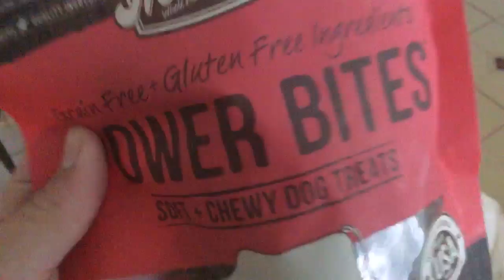Puppy blog #2!!!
Wecome to puppy vlog numer 2!!! Yes they woak me up! Sorry i did not upload the reast i forgot to vlog most of the time!